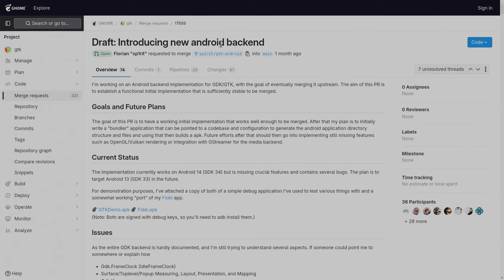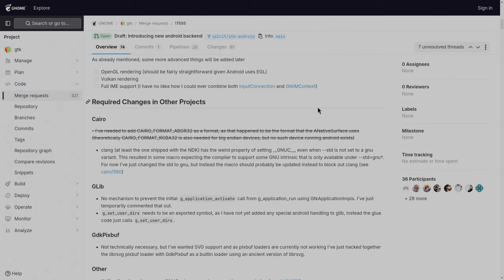A Merge Request to RULE Them ALL!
GTK merge requests 7555 adds an Android backend!! WIP, but still!